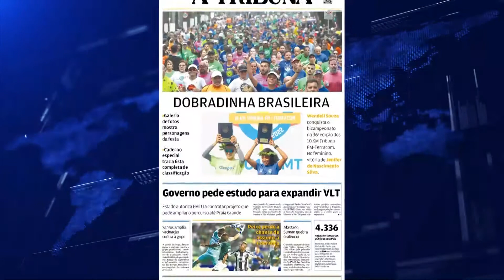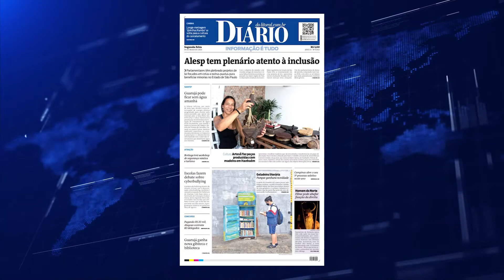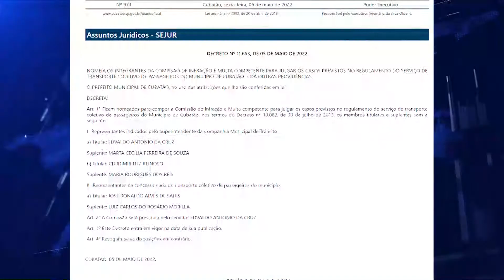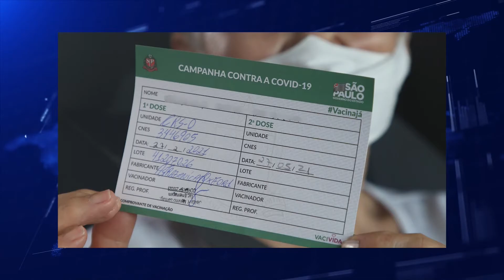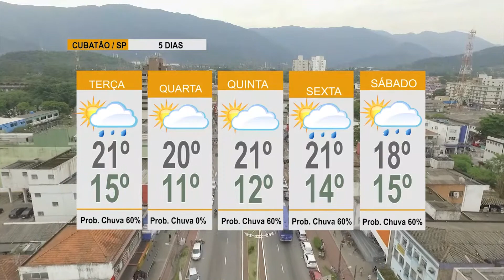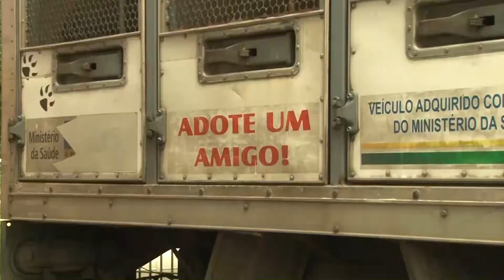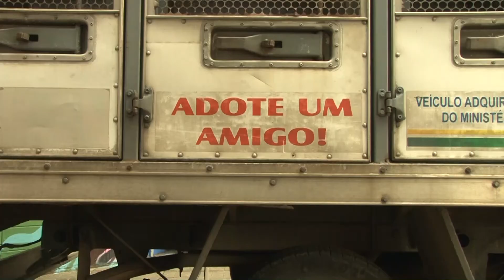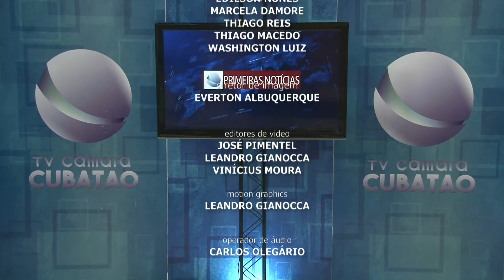PRIMEIRAS NOTICÍAS 16/ 05/ 2022